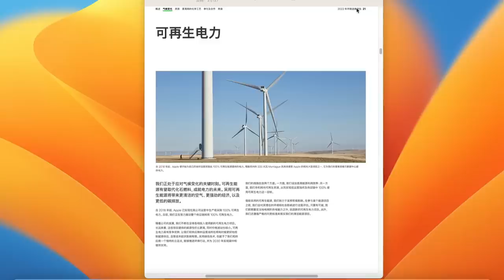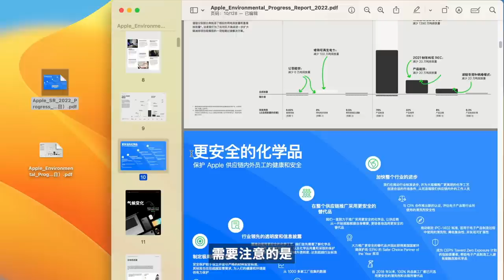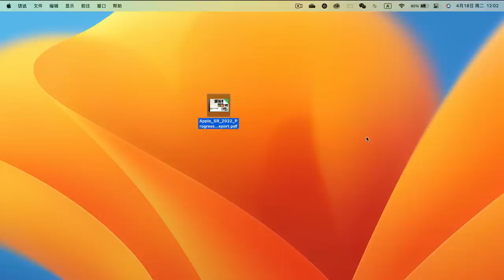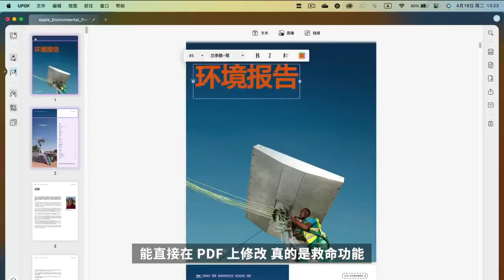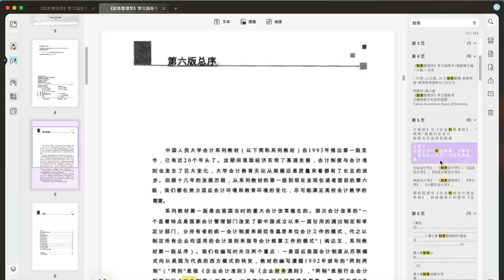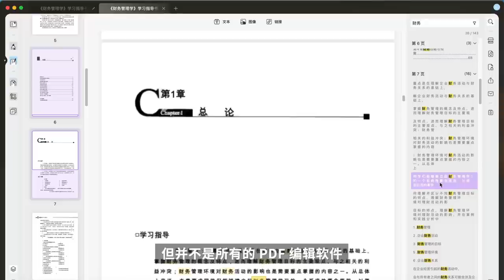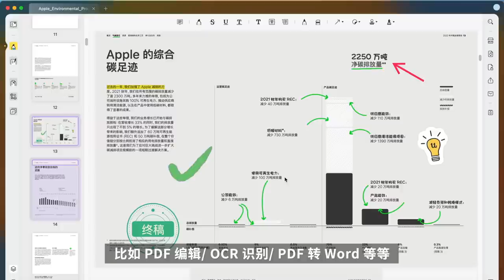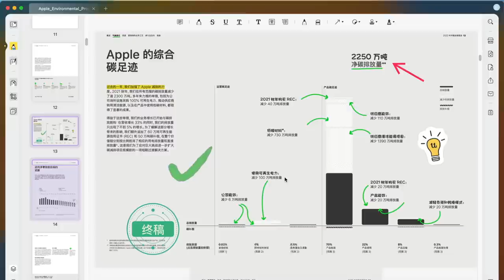在 Mac 上玩转 PDF 文件的技巧